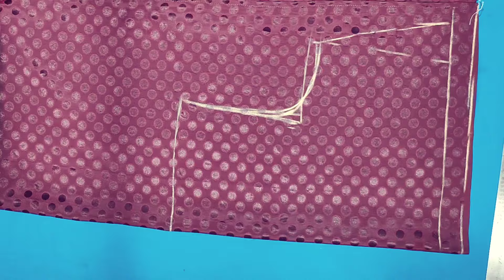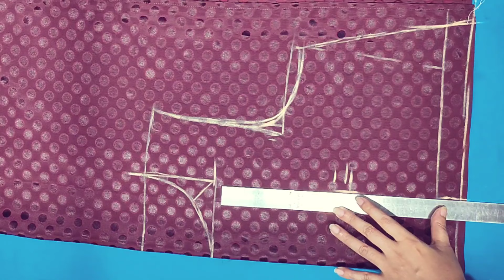lapeta blouse/Boat neck with back depth/लपेटा ब्लाउज कटिंग करे सही तरीके से(part-1)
2.लपेटा ब्राउज़ सिलाई करें सही तरीके सेboat neck with back depth neck blouse making step by step/p-2